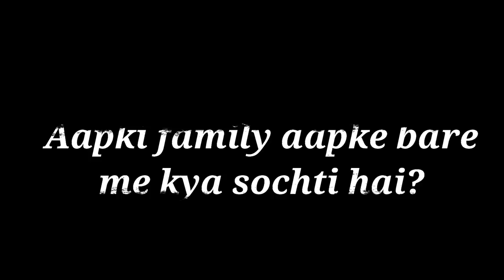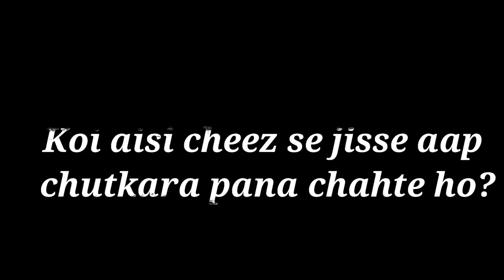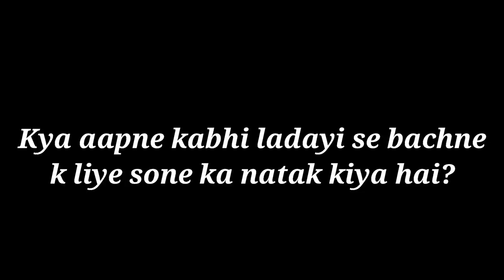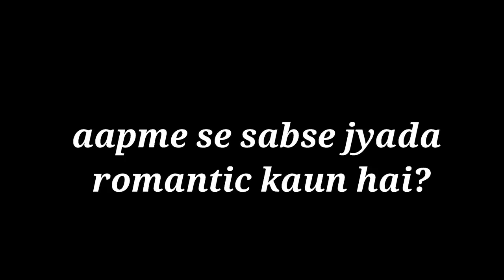Who is more romantic? | Most Honest Husband & Wife Q&A | Brutally Honest Answers | Jiya Shashwat Roy